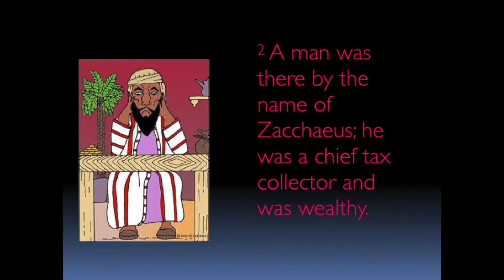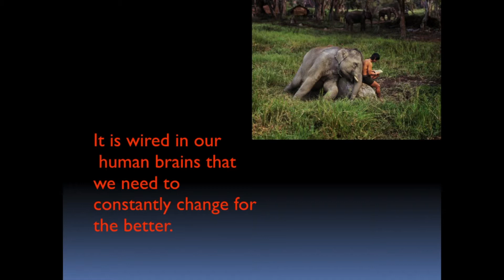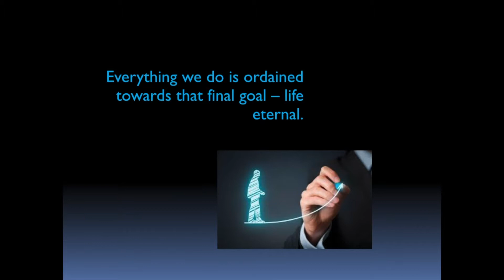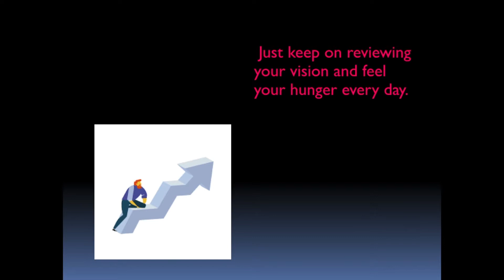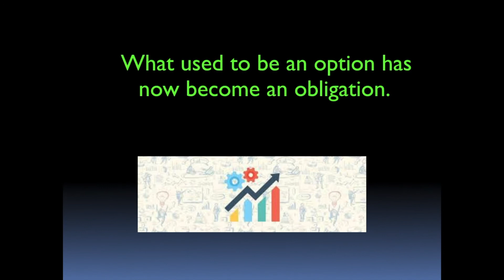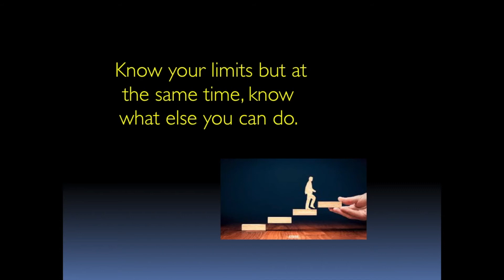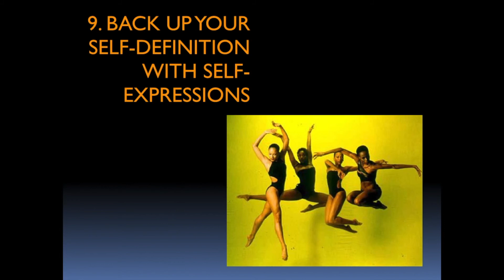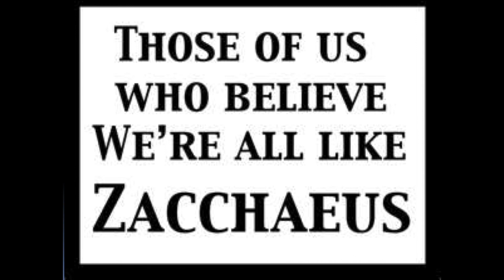I AM BLESSED AND I CHOOSE TO RAISE MY STANDARD. TEN IMPORTANT WAYS TO GROW TO A BETTER YOU!